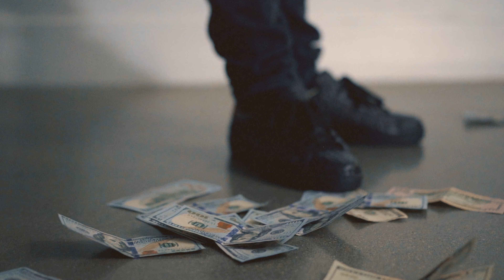$titchedLip - "HARDB5DY" | shot